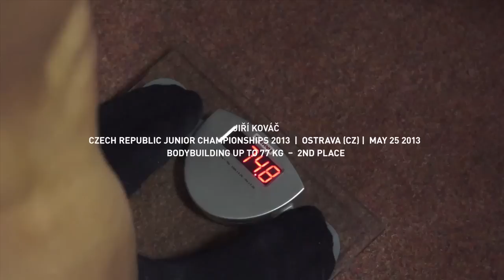JIRI KOVAC & LUDVIK MICHEL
SIZEANDSYMMETRY ATHLETES
1 week out of IFBB CR Junior Championships 2013